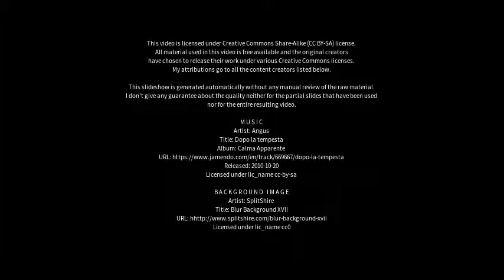Best places to visit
Best places to visit - Könnern (Germany) Best places to visit - Slideshows from all over the world - City trips, nature pictures, etc.